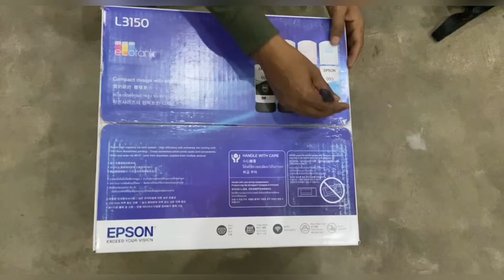UNBOXING EPSON L3150